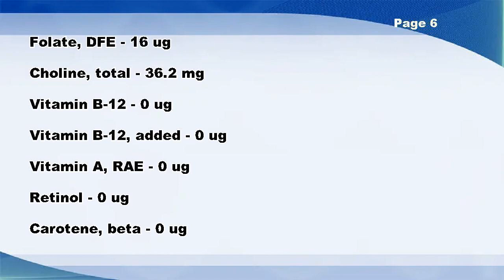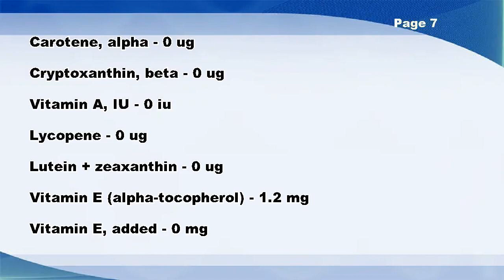Waterchestnuts, chinese, (matai), raw - Nutrition Data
Waterchestnuts, chinese, (matai), raw -- Nutrition Facts